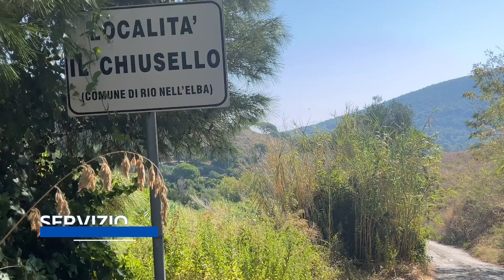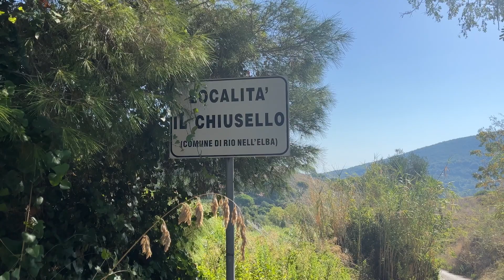Incendio, al Chiusello serve una via d'uscita, la strada è cieca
Solo un accesso, stretta e tortuosa, poco conosciuta. Tragedia sfiorata, serve attenzione